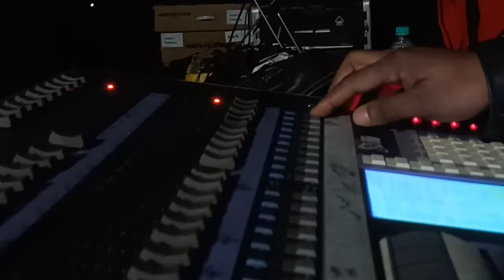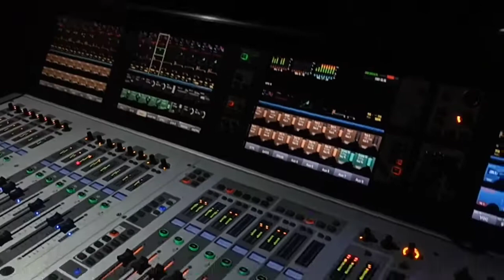Hornbill music festival 2022:Day-3 Live performance@TINYFINGERZ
@TINYFINGERZ is a Electro Music genre Band_From_Isreal_@They are the special guest band for 3rd day of international hornbill music festival 2022@Kisama_Nagaland.